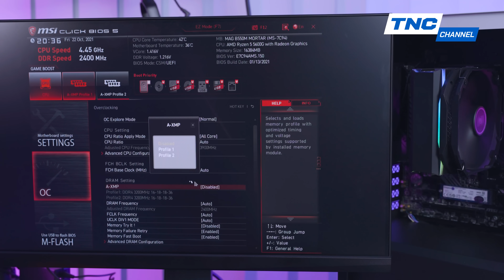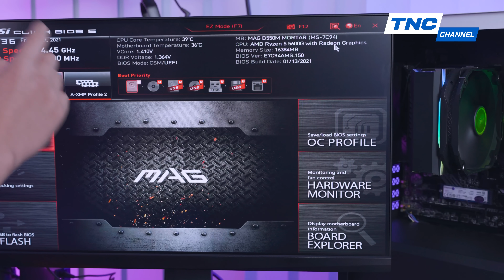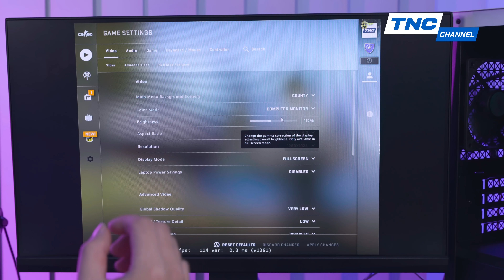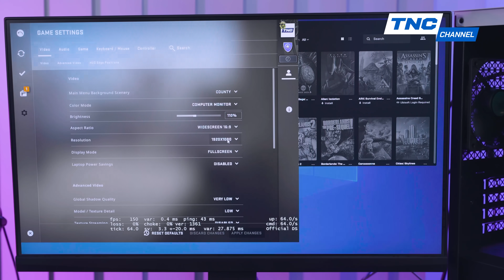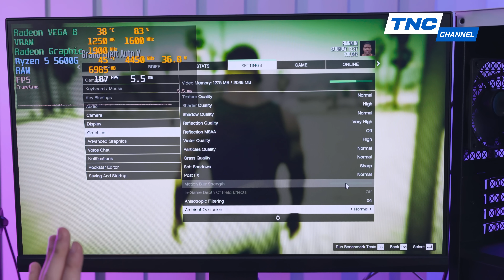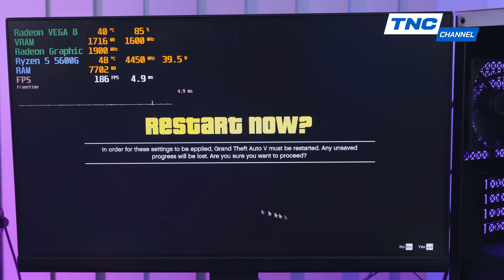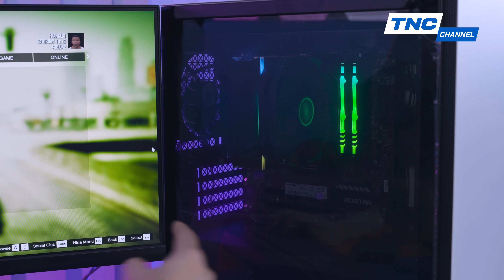PC "CHỜ THỦ" - CHIẾN ĐỦ LOẠI GAME! - Cấu Hình Gaming PC KHÔNG Card Đồ Họa Mạnh, Đẹp Nhất Cho Anh Em!